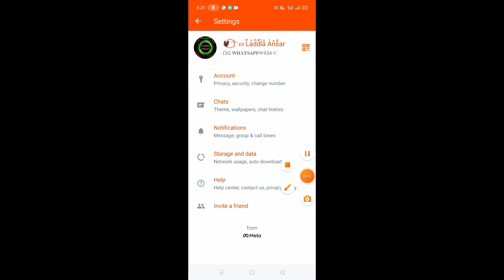fake account create WhatsApp#2022 whatsapp account#686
#+371#+994#+34